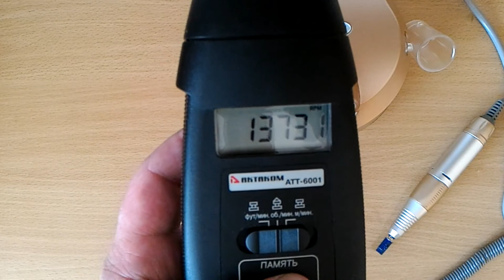Замер оборотов машинки для маникюра NAIL DRILL цифровым тахометром АКТАКОМ - АТТ-6001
Измеряем фактическую скорость вращения китайской машинки для маникюра NAIL DRILL. Продавец заявляет 35 000 об/мин.
Замер производим цифровым тахометром АКТАКОМ - АТТ-6001 (Погрешность: 0,1%.)